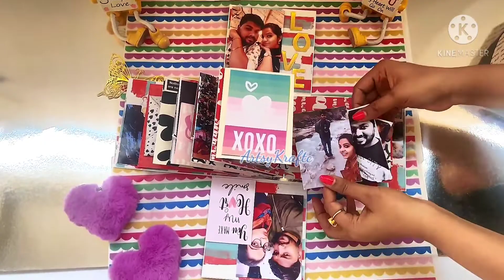Explosion Box | Birthday Gifts | Diy | Handmade | Gift ideas | Unique Ideas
Beautiful gift for your partner💗

comment for orders or follow artsykraftc on Instagram